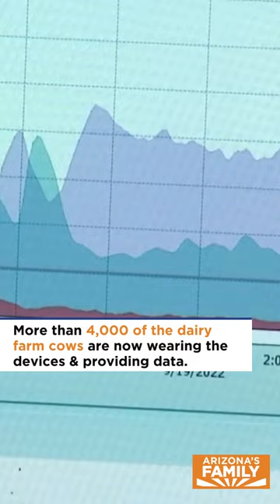New technology helps Arizona cows stay healthy, track exercise and eating patterns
A dairy farm doesn’t look like a Planet Fitness health club, but that doesn’t mean cows don’t care about their well-being.

Exercise and eating right play critical roles in keeping the farm animals healthy and producing good quality milk. That’s where some unique necklaces come in. These necklaces are health monitoring devices that cows wear to track how many steps they take and how well they eat, sleep and breathe. Arizona Dairy Company owner Denton Ross said it’s a “Fit Bit” for cows. “A lot of us wear watches that tell us how many steps we have taken,” said Ross. “They track our calories, what we are eating. This is basically what we are doing with cows. It’s just a better way to manage cows.”

Owner Denton Ross says the health monitoring system has made a huge difference in keeping cows in shape and has kept the quality milk flowing. All in all, the Arizona Dairy Company produces about 30,000 gallons of milk a day. More than 4,000 Ross’ Gila Bend dairy farm cows are now wearing the devices. It’s the latest technology Arizona farms use to cut costs and stay competitive.